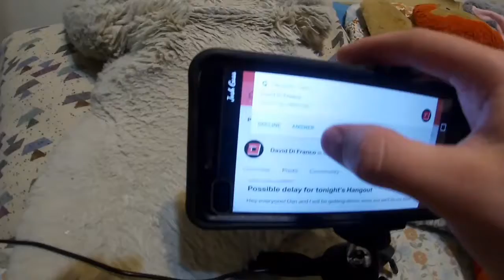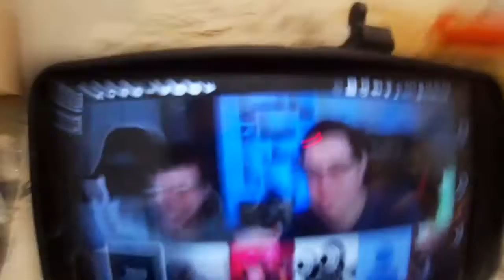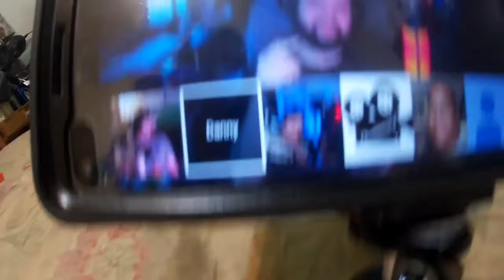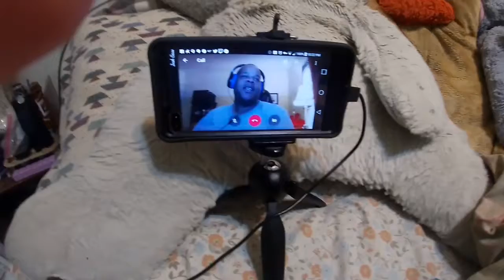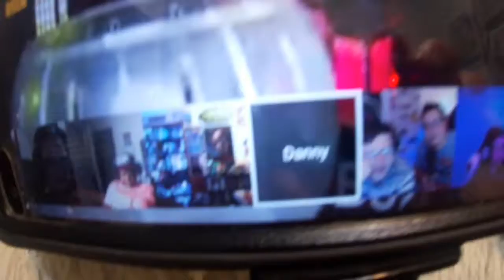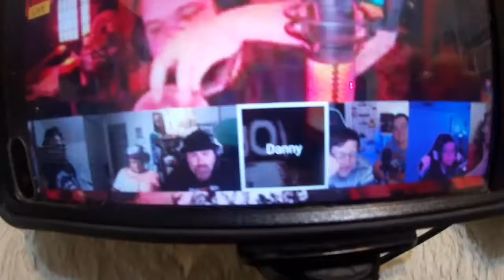2 Hangouts 1 Video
Links for this video:
Music Used In This Video: